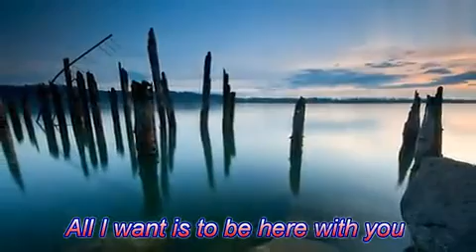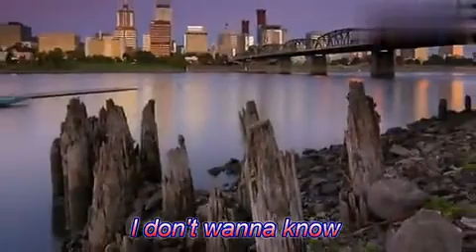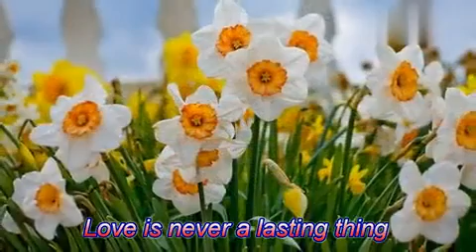英文版《萍聚》經典老歌